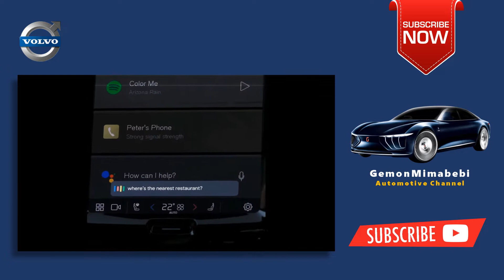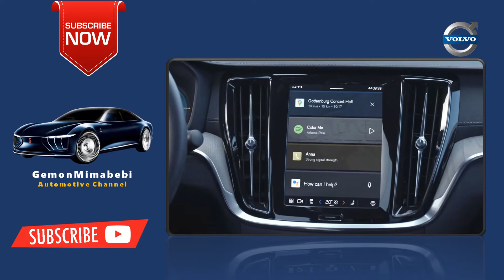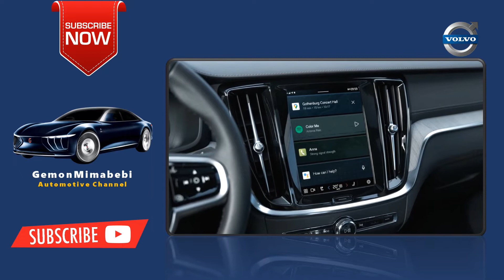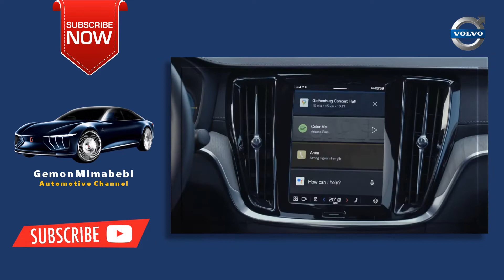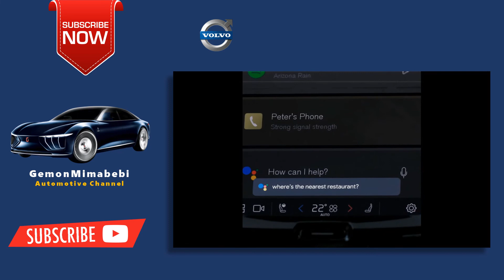Volvo S60 Recharge Sedan 2023 2024 Review Price Specs & Firstlook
Full specifications and model details
Seats. ...
Head room front / rear. 37.4 in / 37.2 in.
Cargo Capacity. 11.6 cu. ft.
Towing capacity. 2000 lbs.
Fuel economy* 30 MPG city/33 MPG highway/74 MPGe combined.

How much should I pay for a 2023 Volvo S60? The least-expensive 2023 Volvo S60 is the 2023 Volvo S60 Recharge T8 Core Dark 4dr Sedan AWD (2.0L 4cyl Turbo gas/electric plug-in hybrid 8A). Including destination charge, it arrives with a Manufacturer's Suggested Retail Price (MSRP) of about $51,250.

Gemonmimabebi